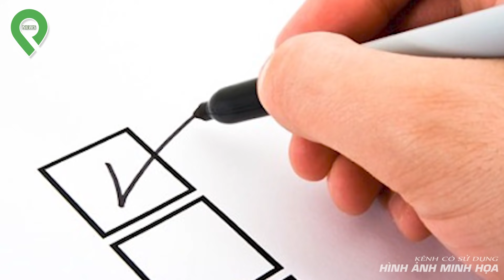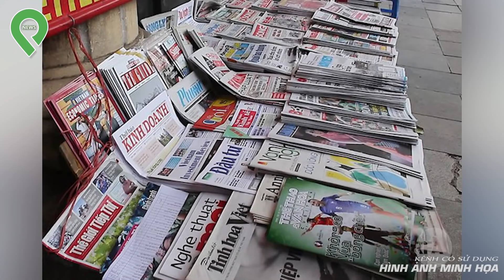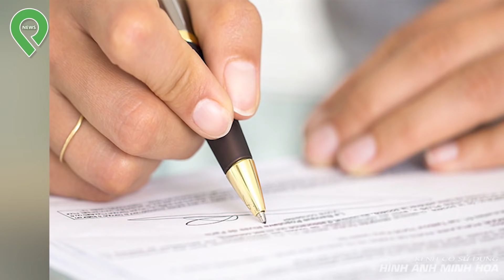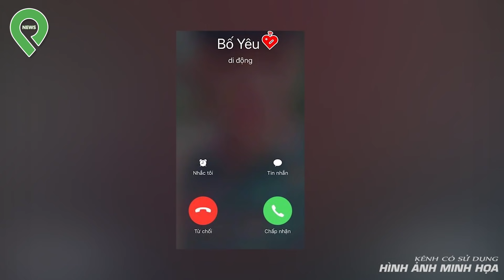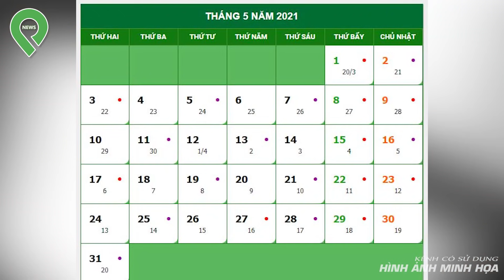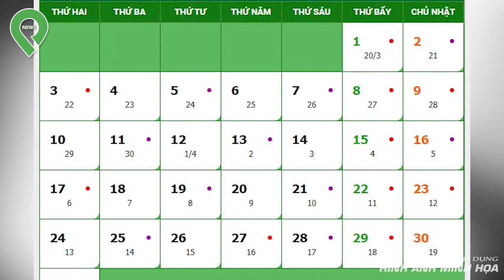Thanh Niên "Banh Càng" Người Yêu 17 Tuổi Cho 2 Bạn Thân Thoả Mãn